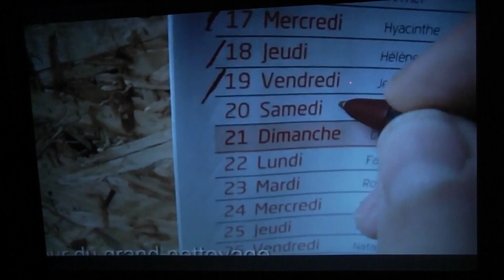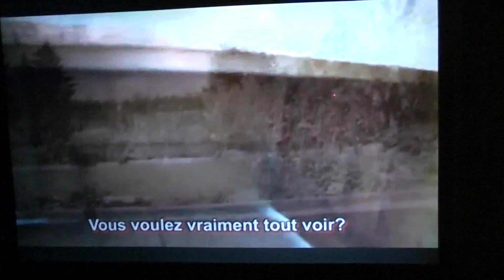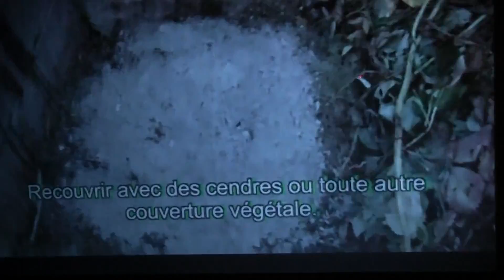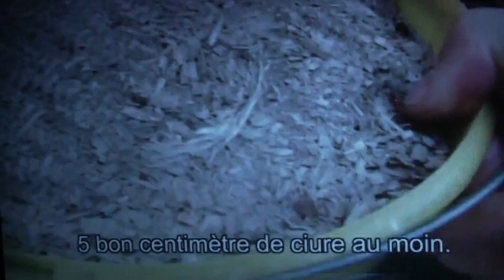Toilettes sèches une solution contre le choléra et les dysenteries en Afrique et Haïti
En Afrique, on défèque encore dans les cours d'eau ignorant qu'on souille l'eau qui va nous faire attraper le choléra ou la dysenterie, si tous ces excréments sont utilisés pour faire de l'engrais à partir de ce procédé écologique, beaucoup de vies seront sauvées surtout dans les prisons souvent en centres urbains concentrés où les puits d'eau sont déjà souillés par cette concentration d'excréments non digérés par la terre faute d'avoir anticipé sur la nécessité du recyclage des urines et de la matière fécale.